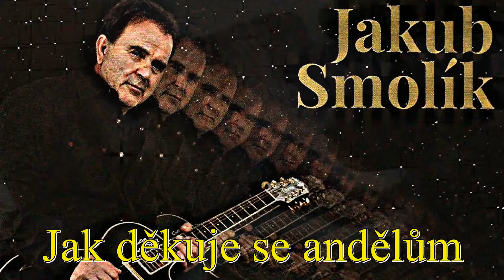Jak děkuje se andělům - Jakub Smolík - (Music video Bob Martinec)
Jak děkuje se andělům - Bob Martinec
Lidé umírají, ale hudba je navždy.
To all my friends. People die but music is forever. The song used in this video was recorded by
Jakub Smolík. Music video Bob Martinec.